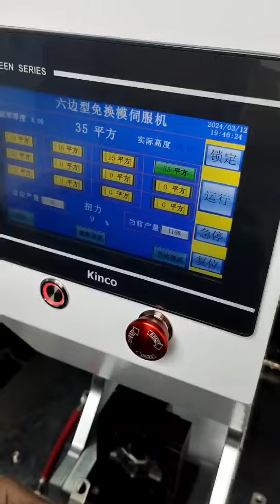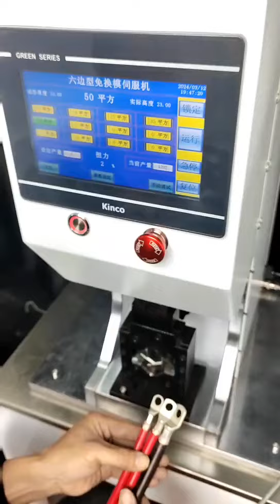semi-auto 10T servo crimp terminal pressing machine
Coco Yang
MP/what's app /wechat: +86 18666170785